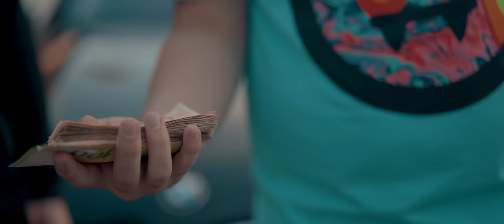Ranny ❌ Andrei NKA - Ma Dau Mare | Official Video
Muzica/Text: Alex Velea & Cristian “Rashid” Udrea
Instrumental: Razvan Matache (@macoramusic) si Buzea Florin (@dj_bonne_)